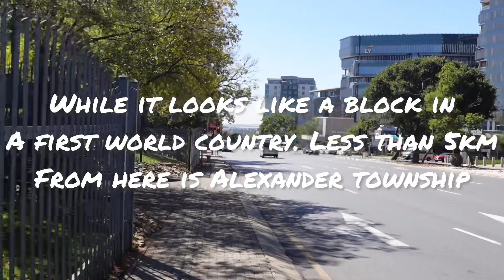Sandton City: review of the richest block in Africa